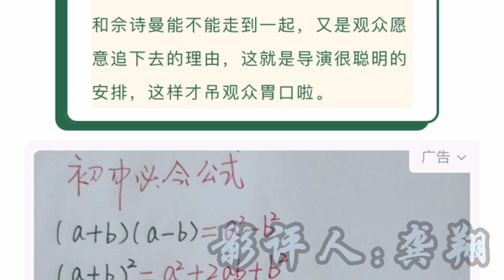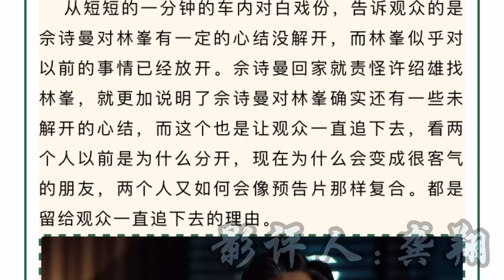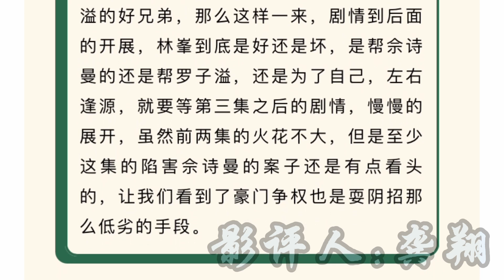龚翔剧评家族荣耀之继承者第二集：罗子溢出阴招陷害佘诗曼